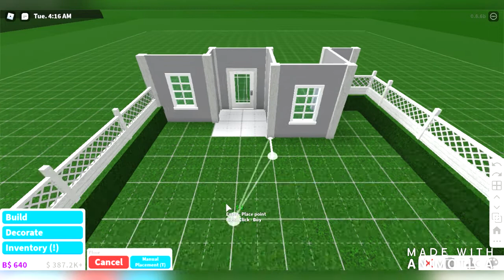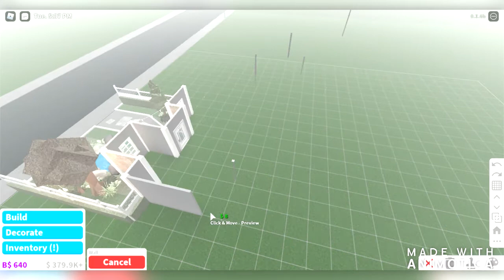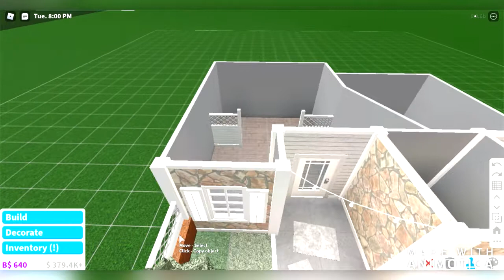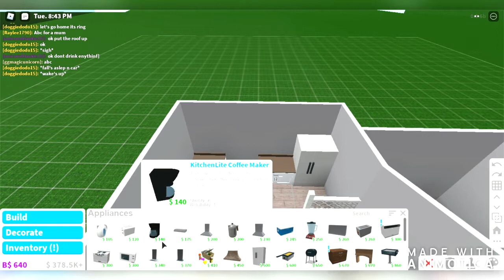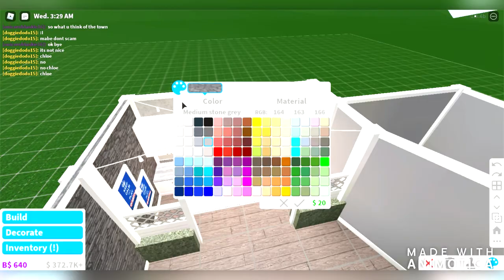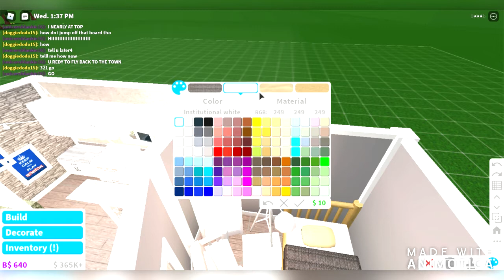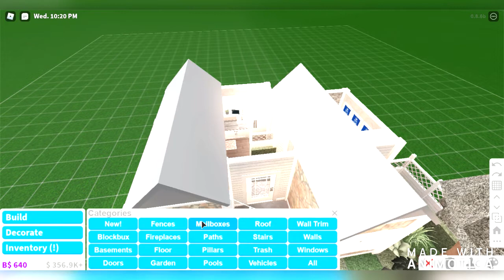~ 30k blush ~ 1 story house ~ | Roblox, bloxburg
☆*: .｡. o ~open me~ o .｡.:*☆

⋆⋅☆⋅ more info ⋅☆⋅⋆
↠ price ~ $30, 000
↠ game passes ~ advanced placement
↠   rooms ~  1 bedroom,   1 bathroom,   1 kitchen,   1 living room ~
↠ time taken ~ around 30 mins

~*Tags*~ roblox, bloxburg, bloxburg speedbuild, bloxburg house, bloxburg blush, welcome to bloxburg, blush house, 30k bloxburg house, 30k blush house